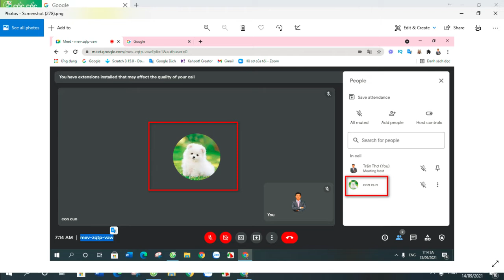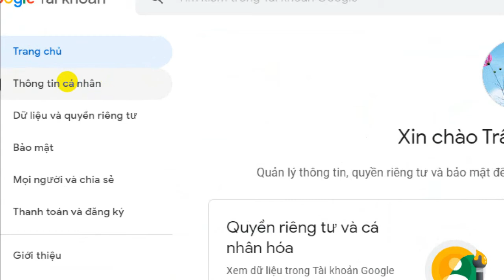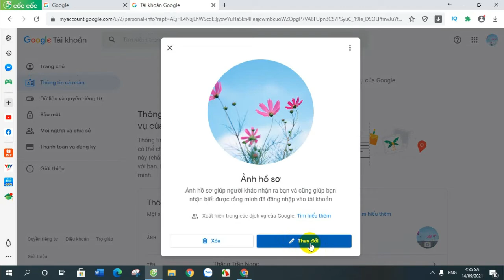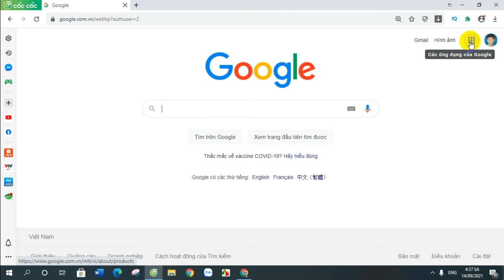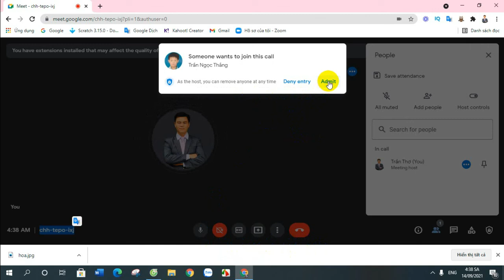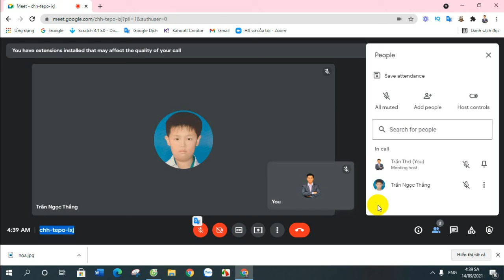Đổi tên tài khoản email và ảnh đại diện đơn giản nhanh nhất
Cách đổi tên tài khoản email và ảnh đại diện đơn giản nhanh nhất. Thực tế vẫn còn khá nhiều thầy cô cũng như các em học sinh còn sử dụng Email (account) cũng như cái Abata (ảnh đại diện) không đúng với tên thật và hình của mình hoặc là tài khoản bị ngược. Khi liên lạc với mọi người, nhất là quý thầy cô và các em học sinh tham gia các cuộc họp và học trực tuyến thì sẽ gây trở ngại không nhỏ cho việc quản lý lớp học cụ thể như điểm danh, theo dõi, tương tác ,… Sau đây, chúng ta sẽ đi vào nội dung cụ thể.
Bước 1: Đăng nhập vào tài khoản email click quản lý tài khoản nhấn vào thông tin cá nhân click tên
+ Tên: Ghi tên cá nhân vào
+ Họ: Ghi họ vào đây click lưu lại
Bước 2: Click ảnh click thay đổi click tải lên,… ..
Bước 3: vào google meet, click show everyone
 # đổi tên tài khoản email và ảnh đại diện đơn giản nhanh nhất# Trần Thơ